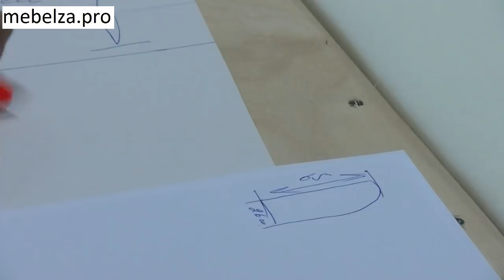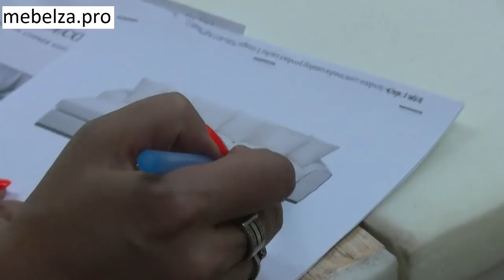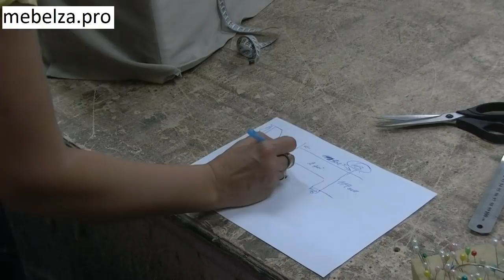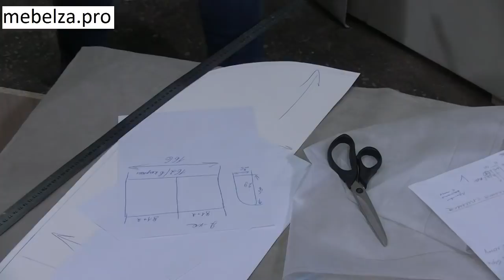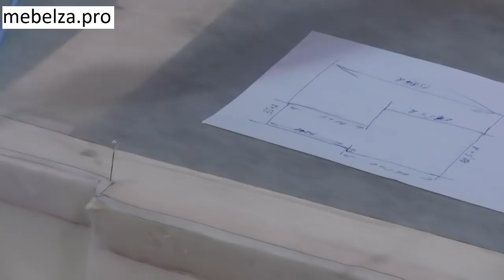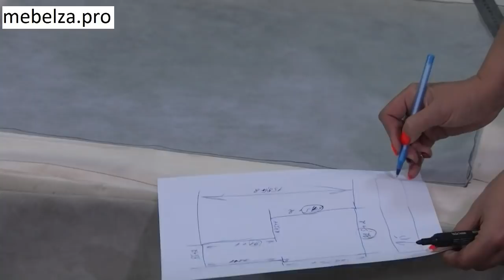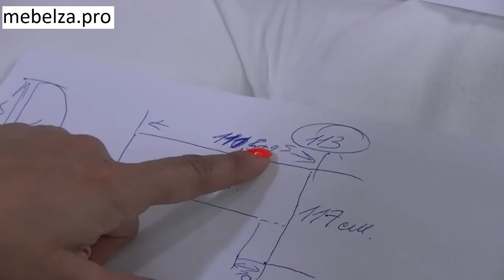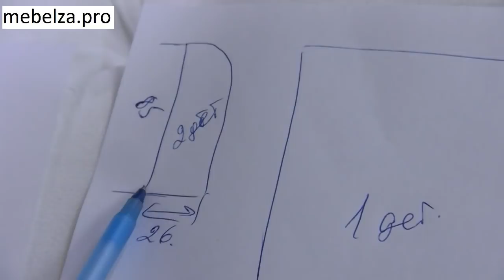Угловой диван своими руками. Лекала для пошива. Часть 5 (Do-it-yourself furniture. DIY)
Забрать подарочный урок можно по ссылке в шапке профиля или перейти по этой ссылке